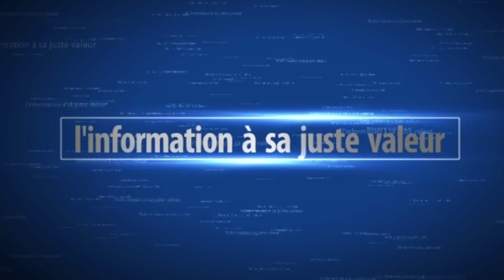Malika Plage: Abdou Rajab Kane succombe après avoir reçu plusieurs coups de ...